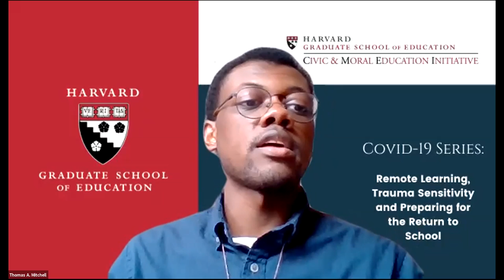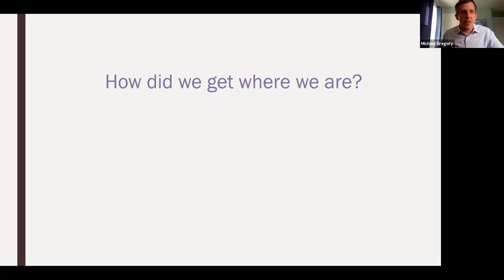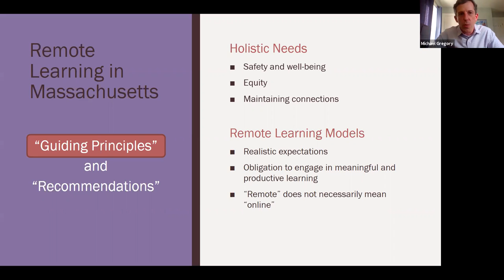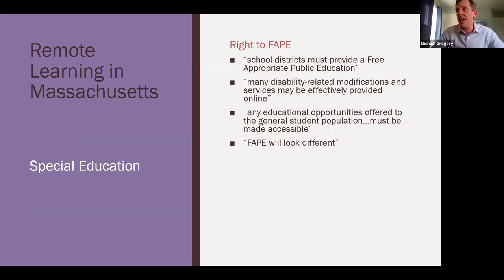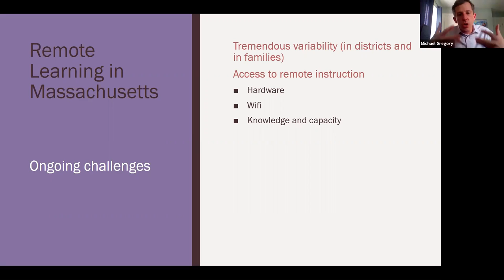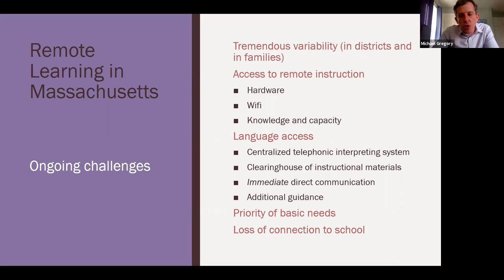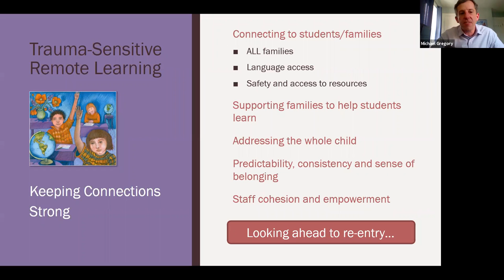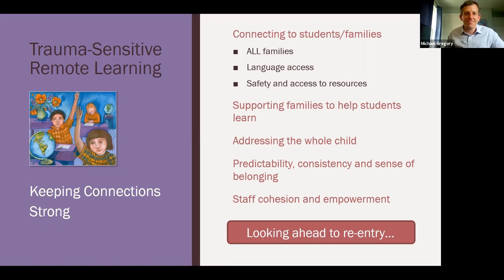Covid-19 Series: Remote Learning, Trauma Sensitivity, and the Return to School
Michael Gregory, professor of law at HLS and Senior Attorney for Trauma and Learning Policy Initiative, led a discussion on the obligations of schools to k-12 students.